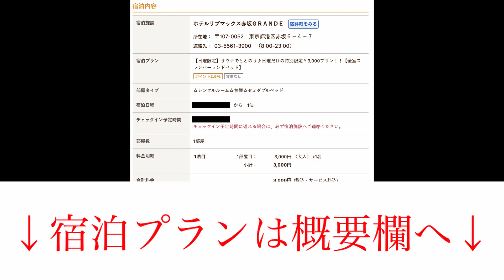【赤坂で一泊3,000円サウナ】赤坂駅からスグ！コスパ最強サウナ付きホテル 〜ホテルリブマックス赤坂ＧＲＡＮＤＥ 宿泊レビュー〜 【Hotel review】HOTEL LiVEMAX Akasaka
今回紹介したホテル Hotel website
・　ホテルリブマックス赤坂ＧＲＡＮＤＥ｜楽天トラベル

東京の都心、赤坂でじっくり疲れを癒そう！
個室で一泊3,000円のプランも！
赤坂駅からアクセス良好のサウナ付きホテルを紹介します！

・　目次
00:00 オープニング
00:31 サウナ・水風呂
00:58 客室・ホテル設備
01:26 アクセス
01:43 宿泊料金
02:13 まとめ
02:41 エンディング

This video introduces HOTEL LiVEMAX Akasaka GRANDE in Akasaka, Minato ward, Tokyo, Japan.
There is a public sauna in the hotel!

【サウナの聖地】池袋駅から徒歩5分！死ぬほどお風呂・サウナ・水風呂を楽しめるホテル〜サウナ＆ホテル かるまる池袋 宿泊レビュー〜

【サウナと純和風の大浴場】一日の疲れを癒す天然ラジウム温泉を都内で楽しめるホテル〜センチュリオンホテル＆スパ上野駅前 宿泊レビュー〜

【サウナ付きホテル】雷門からすぐ！浅草でジェットバスに癒されるホテル 〜浅草セントラルホテル 宿泊レビュー〜

「せっかくなら、ゆっくりと大きなお風呂に入りたい」
「サウナに入れるホテルを探している」
そんな人たちに向けて、
サウナまたは大浴場(広いお風呂)に入れるホテルを紹介しています！

「今度どのホテル泊まろうかな」と考えている方、
このチャンネルを見れば必ず次の宿泊先が見つかります！